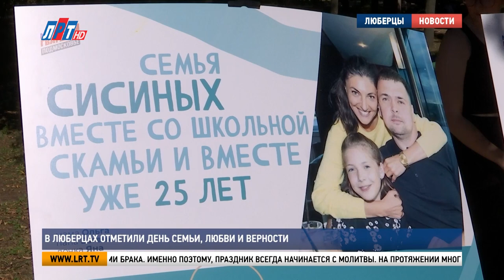В Люберцах отметили День семьи, любви и верности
В России отметили День семьи, любви и верности. Впервые эту дату начали праздновать в 2008 году, который, как и нынешний 2024-ый, проходил под эгидой Года семьи. Как в городском округе Люберцы чествовали главных виновников торжества, покажем в следующем сюжете.

День семьи, любви и верности – праздник, который имеет православные корни. 8 июля церковь вспоминает благоверных князей – супругов Петра и Февронию. Они  считаются небесными покровителями брака. Именно поэтому, праздник всегда начинается с молитвы.

На протяжении многих лет этот праздник отмечали на территории Преображенского собора. В этом году локацию поменяли. Главную аллею Центрального парка украсили портретами люберецких семей, а для детей организовали мастер-классы и игры на свежем воздухе.

Илья Мотовилов, первый заместитель главы г.о. Люберцы:
 «Семья – это ценность, самая важная ценность. Это фундамент нашего общества. Без семьи невозможно развитие, комфортность проживания, ощущения любви. Хотелось бы всем пожелать здоровья, любви, домашнего уюта. С праздником!»

Главные герои праздника – юбиляры семейной жизни. Супруги Блиновы вместе уже 50 лет. Золотую свадьбу отметили, как раз, накануне Дня любви, семьи и верности.

Таисия Блинова, жительница г.о. Люберцы:
«Прочность семьи зависит от уважения, любви, уступки, чтобы уступать друг другу и ценить в каждом человеке, вот он во мне, я – в нем огромнейшую, огромнейшую заботу, заботу по любому поводу».

Алексей Блинов, житель г.о. Люберцы:
«Я хочу пожелать всем семейного тепла, уюта, благополучия, взаимопонимания, любви обильной в семье и здоровья».

Люди, которые сейчас находятся под особым вниманием – семьи участников СВО также приняли поздравления. Благодарственное письмо главы Люберец вручили Алесе и Равшану Даврановым. Среди награжденных и многодетные семьи городского округа Люберцы.
«Семейная жизнь Абросимовых активная и яркая, насыщена концертами и мероприятиями».

Еще одним подарком для всех гостей стал праздничный концерт под открытым небом. На сцене Центрального парка выступили артисты городского округа.